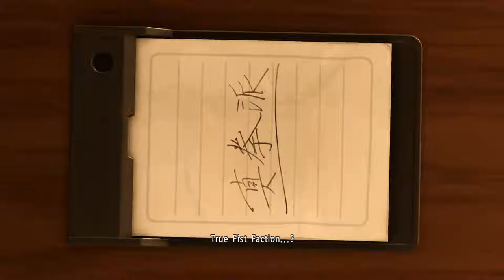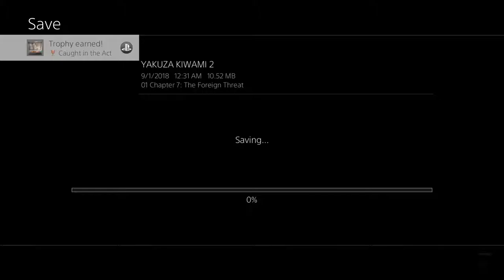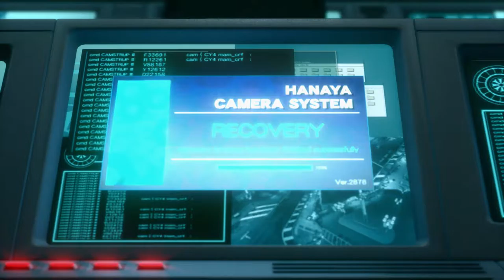Yakuza Kiwami 2: Part 7- An Old Foe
The fake Kazuki is no more but the real one is in critical condition Kiryu must find a doctor be Kazuki bleeds out. He claims he knows one in Kamurocho so he and the rest of the party set out to find him.